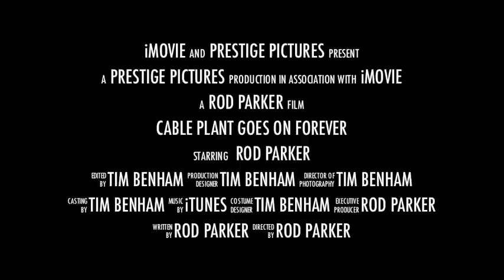Line Technician Movie Trailer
How do you make  the life of a line technician look even more exciting?  You make a movie trailer about it in imovies trailer maker.